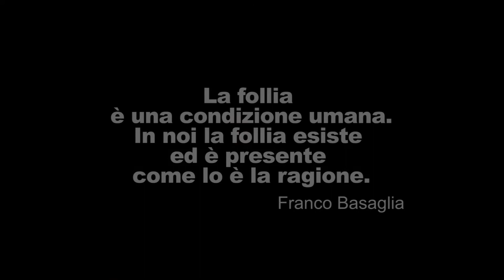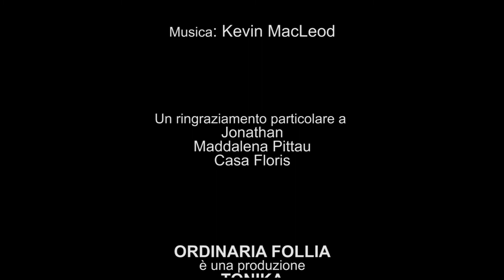Ordinaria Follia_Antonio Puddu/Manicomi Aperti 2011.mov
Manicomi Aperti festeggia il suo primo anniversario rendendo pubblico uno dei lavori più importanti che ha accompagnato l'evento in tutte le sue tappe.

Il video "Ordinaria Follia" realizzato da Antonio Puddu celebra l'unicità, l'autenticità e l'irripetibilità di ogni Persona.

L'Arte è il motore sociale